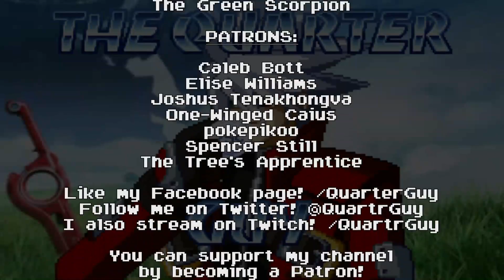League Of LOL Episode 14 - "The Fan Match"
We played a special match against a team of five fans who won our contest.

And I learn I can't play Vlad at top lane. Go figure.